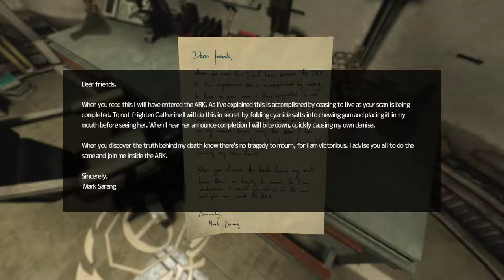SOMA [6] Finding Yourself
OK. Lots of things from this video. First of all, it seems like it's telegraphing pretty clearly now that Simon is essentially an "agent" of the WAU. With it healing him (which, yes, I understand is its modus operandi), and him popping into existence out of nowhere, it seems like its hands must be in this.

So the fundamental idea of continuity, sure. It's sound. The only way to ensure that the "you" that exists in the simulation is functionally identical to the "you" that died, well, those events need to be as close together as possible. But why does that matter? If you grow beyond the scan that occurred, that's fine. Your legacy that you project into the cosmos is going to be the same whether you live past it or not. That said, I do understand that living under the circumstances here might not be the most desirable. But if you care about it, at least make sure the ARK gets sent out before you off yoursellf.

But the version of "you" in the machine isn't going to be you. Your life will end when you die. Even if there are a thousand clones of you, when you die, that's it. Having some copy of you in a machine won't change that. When you teleport and your body is reconstructed out of atoms n the new area and deconstructed in the previous area—I'm sorry—you died. Sure, someone comes out at the other end thinking it's you, but it's not you. Your life ends when you get in that teleporter. This is the same thing.

With all the talk of the ARK/simulation, the real question is, what's the point? And I understand that this is potentially poking at our own existence, but still. If you live life in a simulation, your scope is limited to that simulation. You can't affect anything outside the simulation (assuming it's self-contained). I can understand being OK with that if you don't know you're in a simulation, but if you're in a simulation and know it, what's the point of creation? It's all fictional, right? You aren't leaving your mark on the world, you're leaving it on a simulation. At any point someone could futz with your existence and render everything you've done or would have done or could have done void. And you KNOW that. Seems problematic.

Also, the drawings that Robin Bass did? Creepily childlike. Matches robot-her that we saw before we entered the facility.

And I just wrote quite a bit about this section of the game that has no enemies I needed to avoid. I understand they put them in so it wouldn't get the "walking sim" kickback, but I think it would have been stronger if there were no enemies in the game. At least not hostile ones.